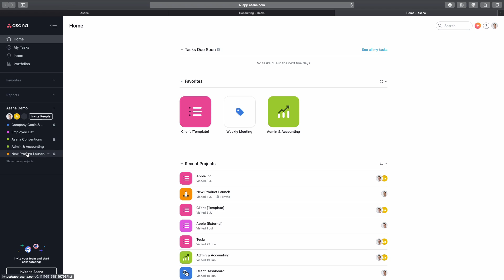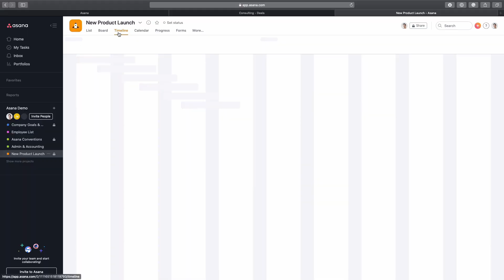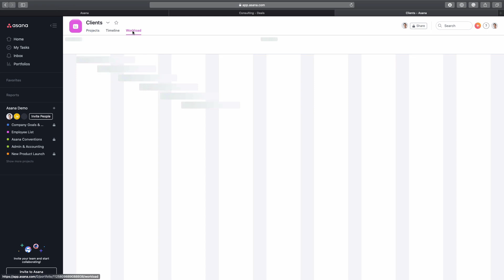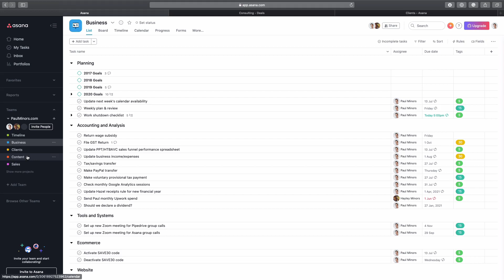Is Asana right for you?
Need help with Asana? Book a 30-minute introductory call to learn more about our consulting service »

In this video, I discuss the pros and cons of Asana so you can decide if it's the right tool for you.

What is it good for?
Nice, simple, easy to use project management tool.
User friendly.
Has all the essential features a project manager needs (custom fields, gantt charts, dependencies, workload tracking)
Great replacement for email and managing team communication.
Pay for what you need. Generous free plan but you can pay for more features when you're ready.
Good for small, medium or large teams.
Lots of views (list, timeline, board, calendar) so you can customise it to what you prefer.

What you need to know before you buy
It lacks some more advanced project management features e.g. snapshots on the timeline, can't report estimate vs. actual in an easy way.
It's built for everyone and not custom to industries (but can be customised).
Doesn't have native time tracking.
Lacks in reporting e.g. graphs and charts.

Request a quote! Purchase your Asana licenses through MinorCo and receive the best price on your subscription + complimentary support

Sign up for our FREE video training series: Asana 101: Introduction to Asana

Want to take full advantage of Asana? Sign up to our Master Asana support program and take Asana to the next level »

Sign up to my newsletter to get regular tips and videos on how to use Asana better »